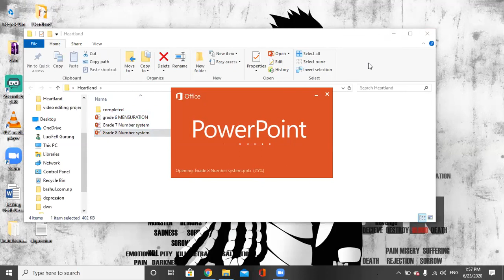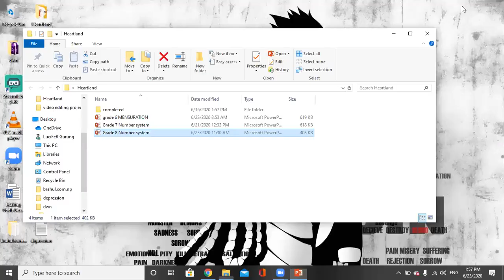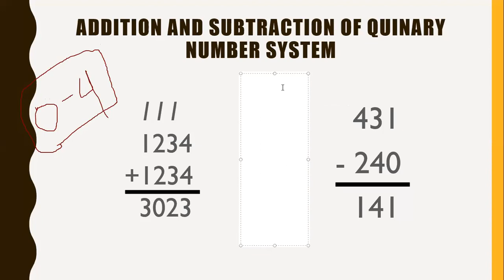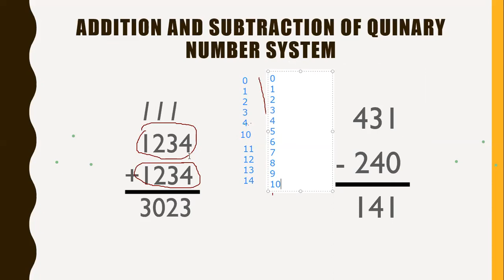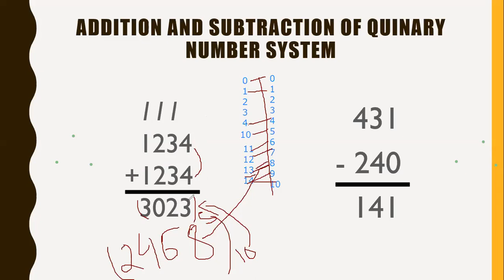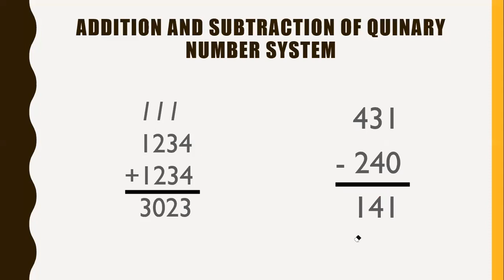Grade 8: Quinary addition and substraction